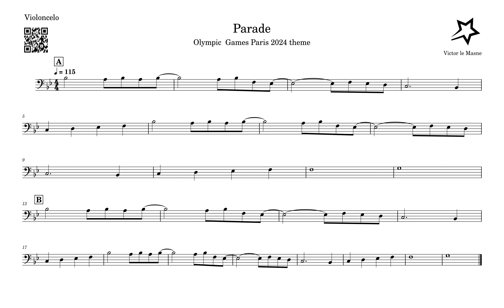Parade victor le masne violoncello easy V2